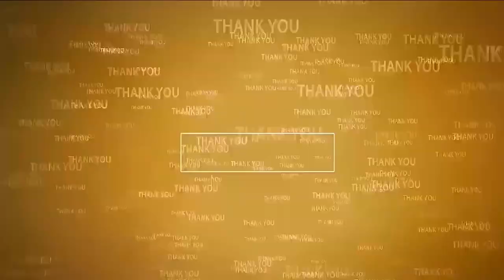బాబుకు అండ‌గా మేమున్నాం...@N3NEWS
బాబు కోసం...మేము సైతం అంటూ పాద‌యాత్ర‌
జొన్న‌వాడ కామాక్షితాయి ఆల‌యంలో టీడీపీ నేత‌లు ప్ర‌త్యేక పూజ‌లు